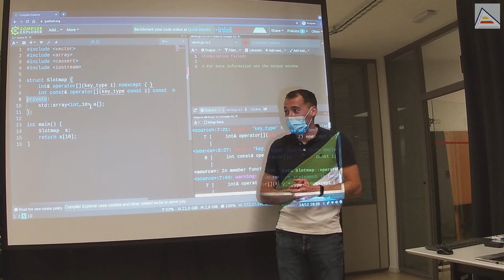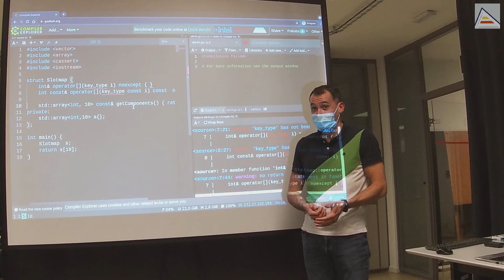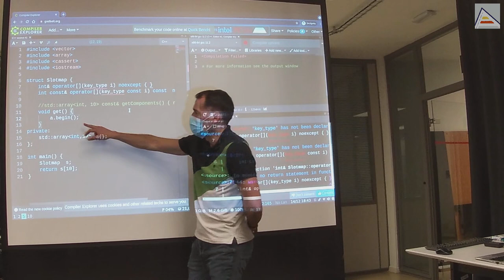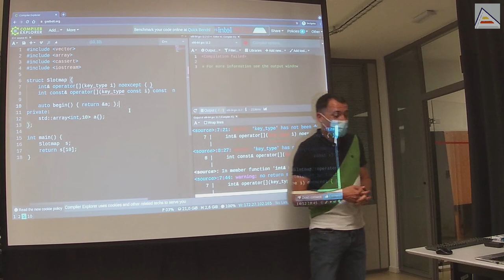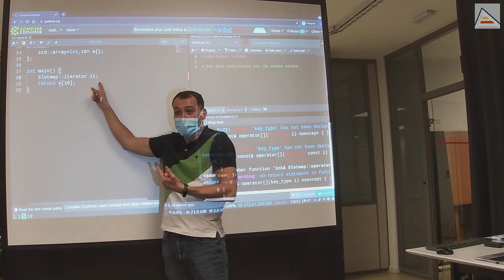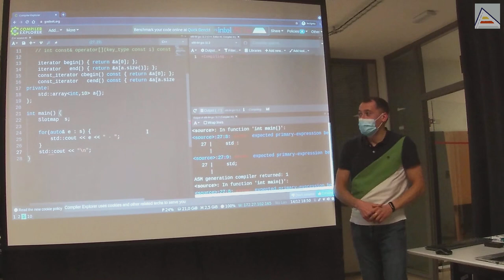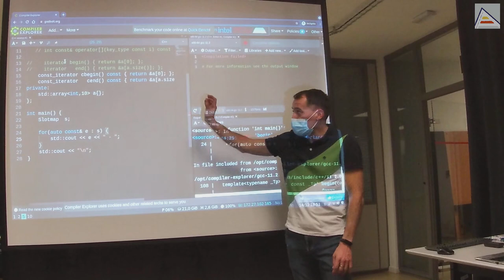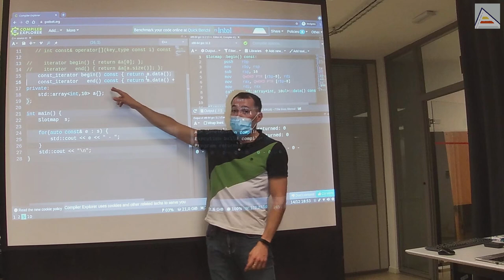C++ crea rangos con begin() y end()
Sesión 5.3 - 14/dic/2021
Vemos cómo implementar recorridos lineales en nuestros contenedores propios, usando el concepto de Slotmaps como ejemplo. Vemos cómo lo haríamos usando funciones getter y qué problemas de interfaz plantean. Nos planteamos implementar métodos propios begin y end para permitir el recorrido lineal utilizando ranged-based for loops. Aprendemos qué es exactamente begin y qué son los iteradores.

Creamos el concepto sencillo de iterador propio como puntero a entero, utilizando using aliases (aliases de tipo). Entedemos cómo está definido end() e implementamos ambos, tanto para objetos const, como para objetos mutables. Finalmente, implementamos un ranged-based for loop como ejemplo para ver que funciona y terminar de entender bien los detalles.

Fé de erratas: No utilizar &a[a.size()] con std::array (o otros objetos donde [] sea una llamada a operator[]), ya que en compilación sin optimizaciones produce un acceso fuera del array, lo que es comportamiendo no definido. Utilizar a.data() + a.size() en su lugar, o &a[0] + a.size().

Contenidos
00:00 Cómo recorrer elementos linealmente
00:57 Problemas de interfaz con funciones getter
03:25 ¿Qué es begin()? Iteradores
04:28 Implementar métodos begin() y end() custom
07:24 Creando iteradores custom como simples conceptos (aliases de tipo)
09:17 ¿Cómo está definido end()?
10:08 Bucles range-for en contenedores propios con begin() y end()
13:44 Resumen y consejos sobre iteradores begin() y end()